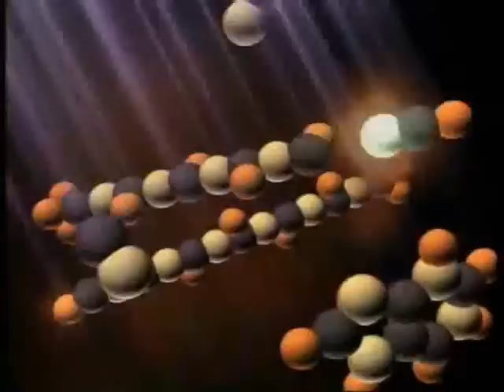Vanderson - Electronic Soundscapes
video extracts taken from "Mysterieus Du Cosmos" series
Check full album "From The Bottom Of Space"